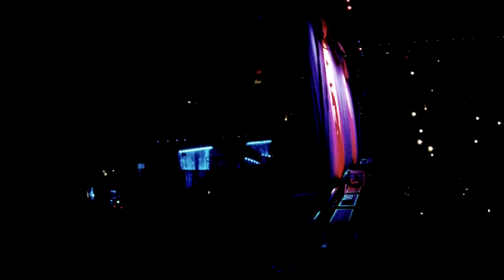slipknot vancouver 2015